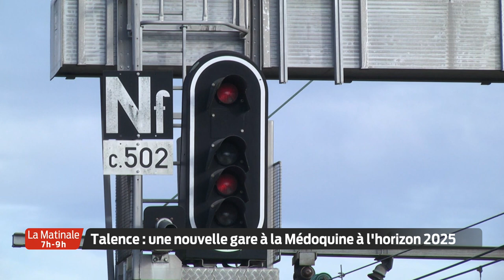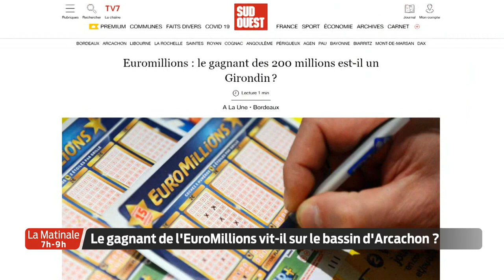La Matinale | Le JT | Mercredi 16 Décembre